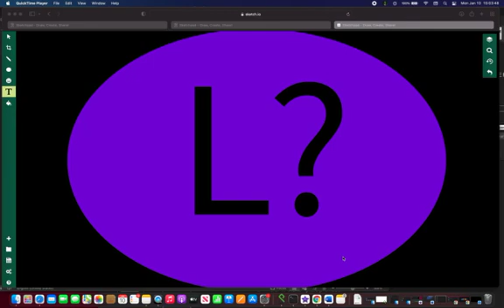Phone tags on picture for disabled